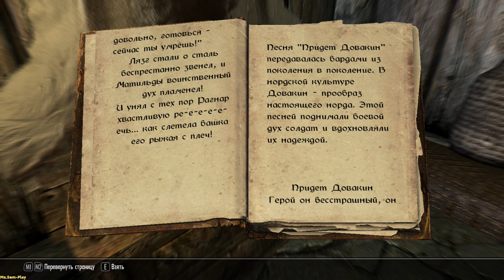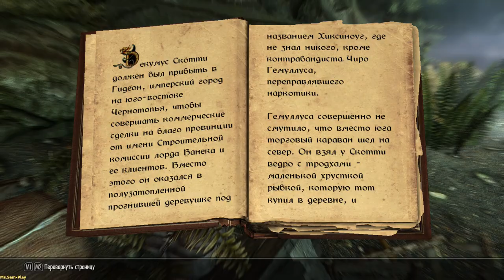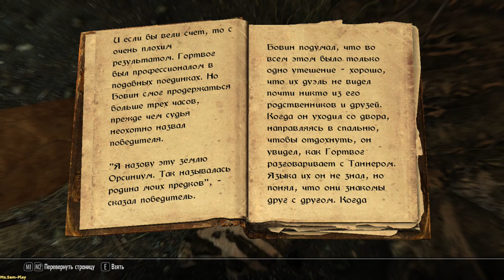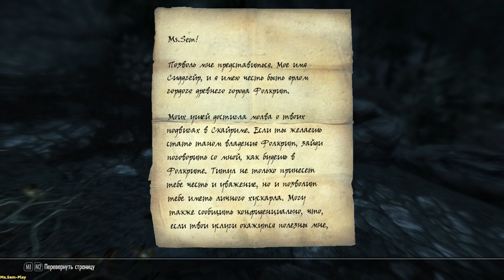TES V: Skyrim ► Kynesgrove(Роща Кин) №10